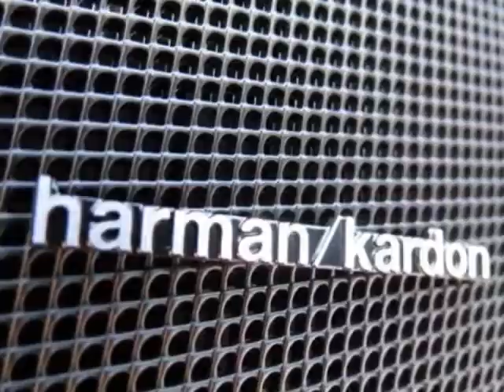2013 Mercedes-Benz C-Class 4dr Sdn C250 Luxury RWD Sedan - Charlotte, NC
Hendrick Motors of Charlotte, Charlotte, NC - P01 Premium I Package, 167 Luxury Sedan